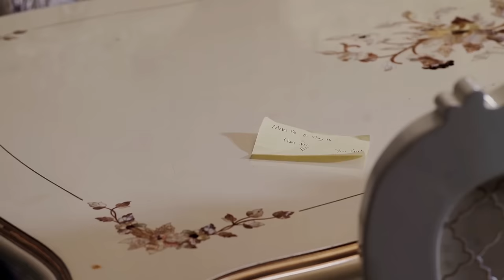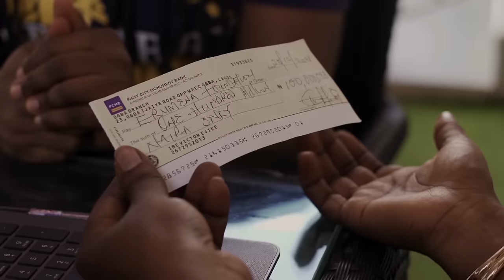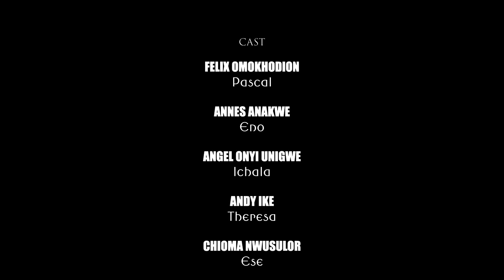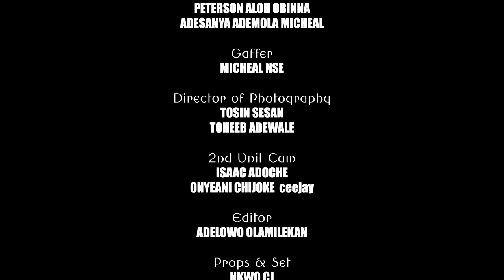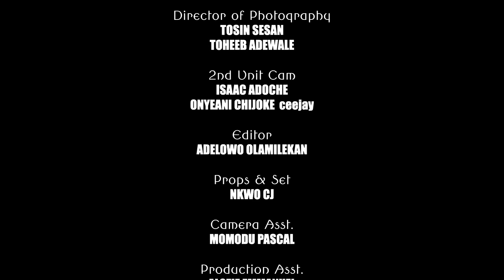TOUS LES PARENTS DOIVENT VOIR CE FILM ET APPRENDRE - FILM NIGÉRIEN EN FRANÇAIS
Vous tirerez de nombreuses leçons de ce film nigérian en français | Film Nollywood en français | Film africain en français